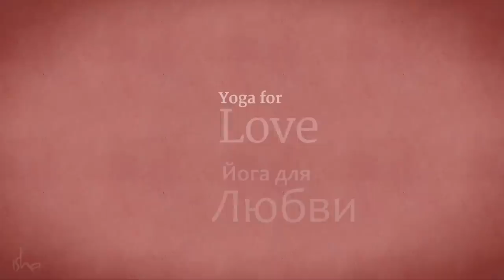Йога для любви: практика намаскар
Ладони человека невероятно чувствительны благодаря присутствию большого количества нервных окончаний. Соединяя ладони в намаскар вы изменяете внутренние химические процессы, подпитывая любовь внутри себя.